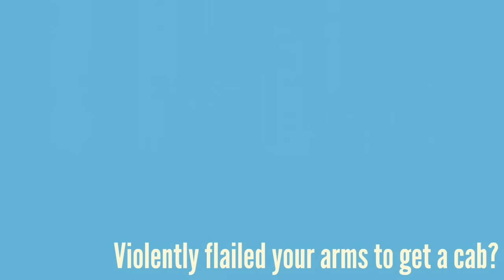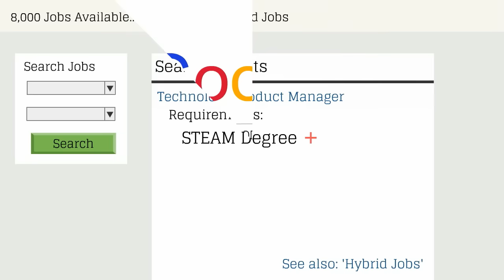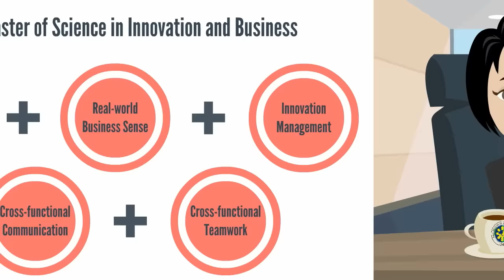Master of Science in Innovation and Business for STEAM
The AIM Master of Science in Innovation and Business (MIB-STEAM) for STEAM is a full-time 10-month program that instills business, design thinking, and leadership skills through team-based innovation projects that create value for business, society, and the planet.

Our goal is to empower fresh graduates and young professionals in STEAM to create economic and social wealth by building innovative, customer-centered technology products and services.